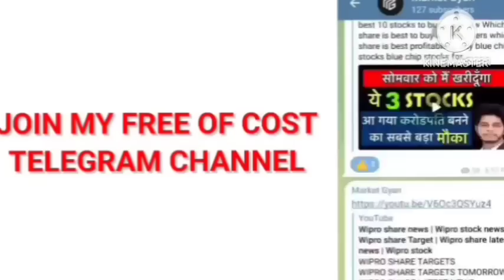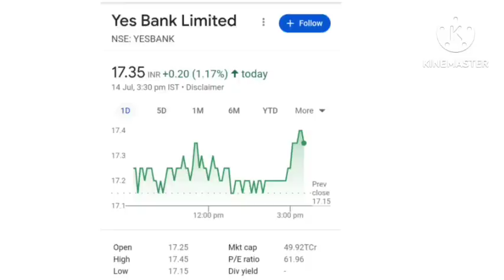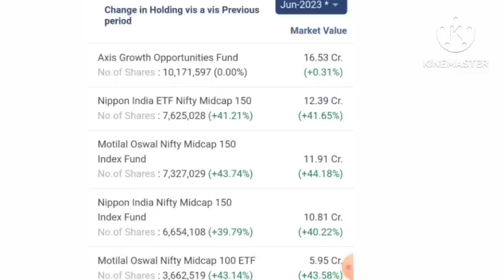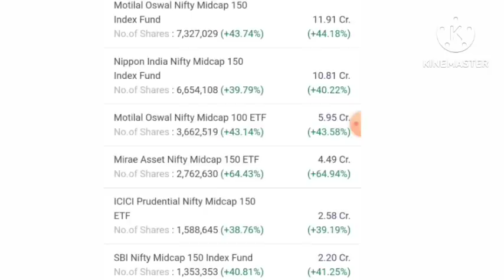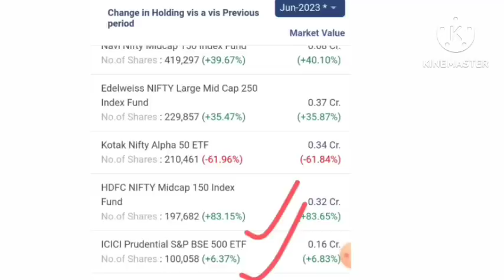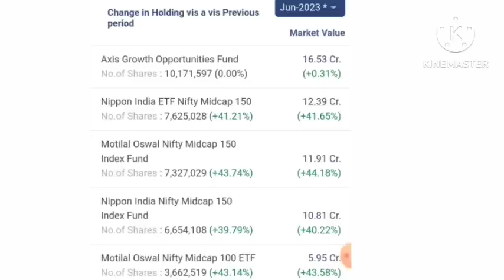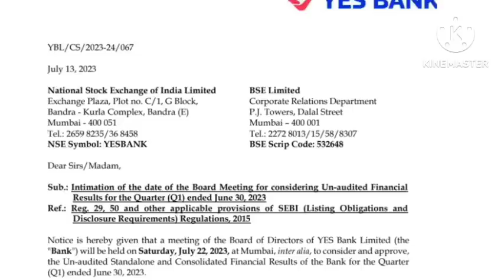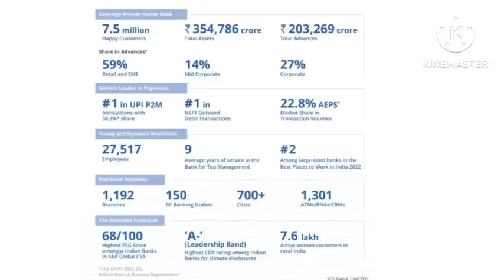Yes bank🔥 Q1 Numbers🔥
Topics

Yes bank Q4 2023 result
yes bank supreme court
yes bank buy or not
i